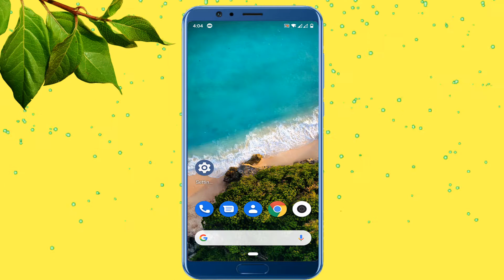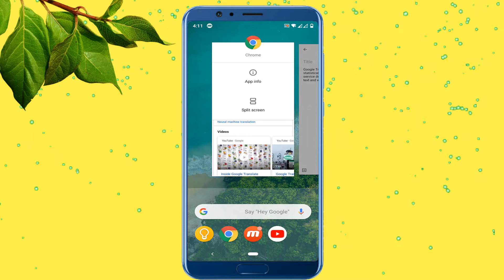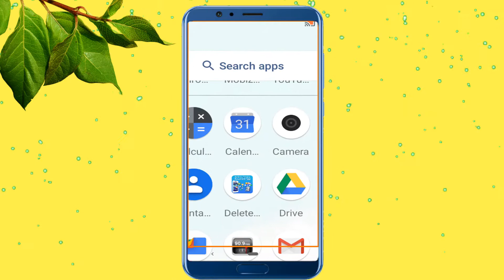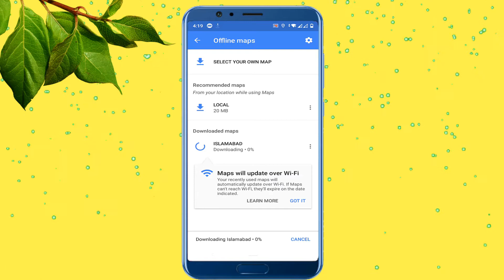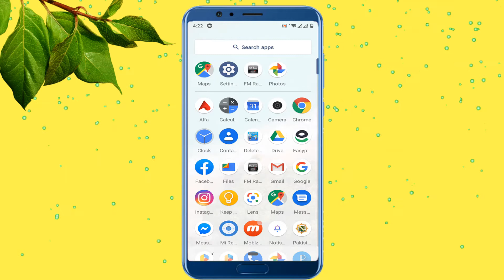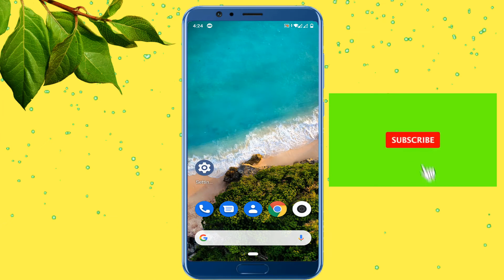Some Cool android features hidden in your smartphone | Bits 4 U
Learn Hidden android feature 2020 these secret Android features will amaze you if you really want to learn about cool android functions or features watch this video till the end.
cool android tips tricks & hacks
cool android tricks
cool android phone hacks
cool android settings
Amazing secret android tips and tricks
tips & tricks

About US
"Bits 4 U" is a YouTube Channel, where you will find technological Videos,android tips&tricks,gadgets,unboxings,reviews,help,training and tutorial videos in Urdu and Hindi, New Video is Posted  almost every single day...!!!